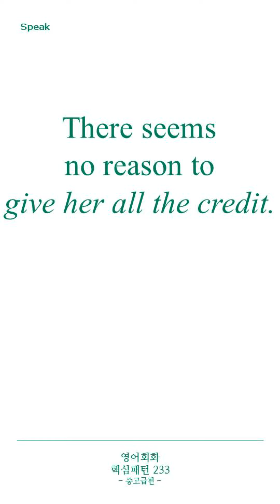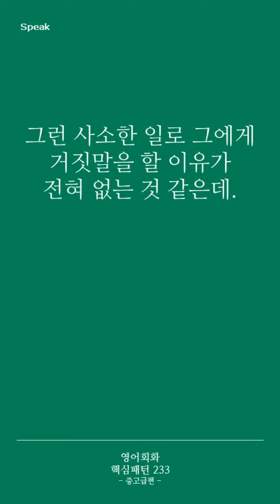[영어회화 핵심패턴 233 중고급편] Pattern 052 There seems no reason to ~.